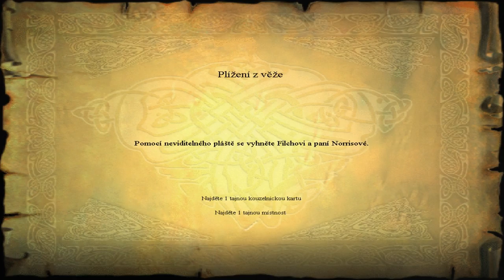[E7] ZRCADLO Z ERISEDU! - HARRY POTTER A KÁMEN MUDRCŮ